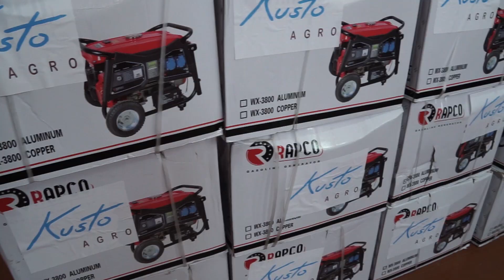Передача старлінків та генераторів громадам Житомирщини від ТОВ Kusto Agro